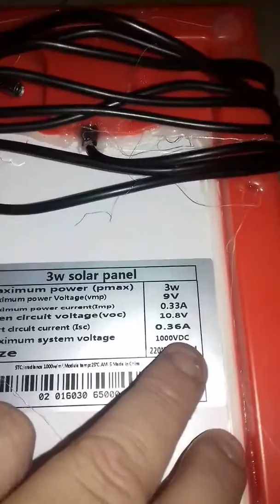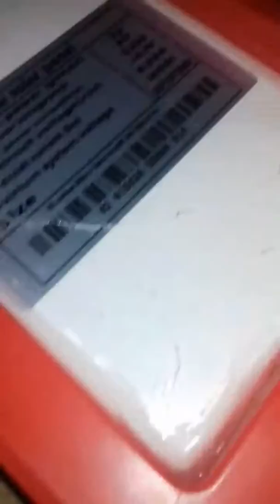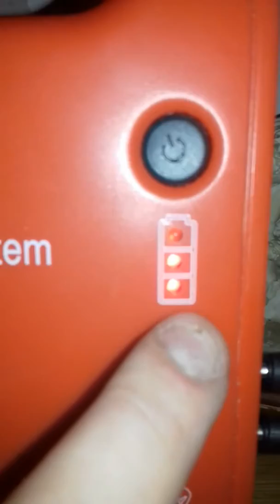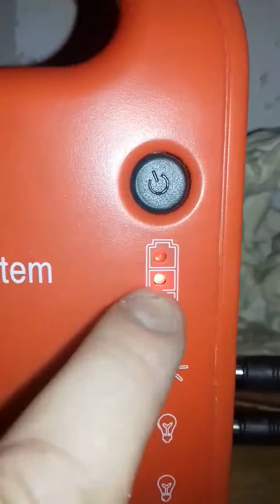Solar review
Review portable solar kit